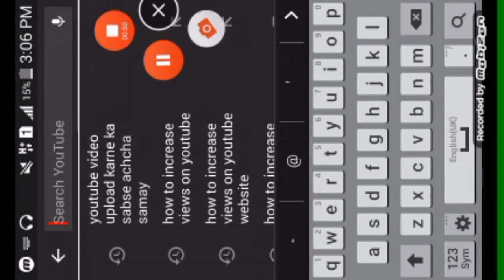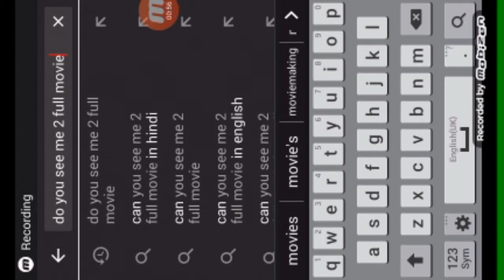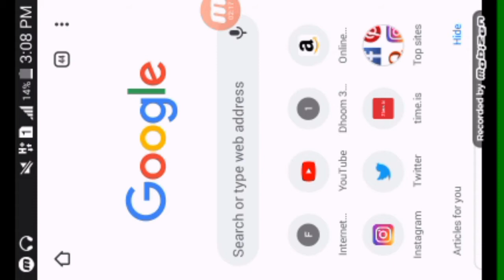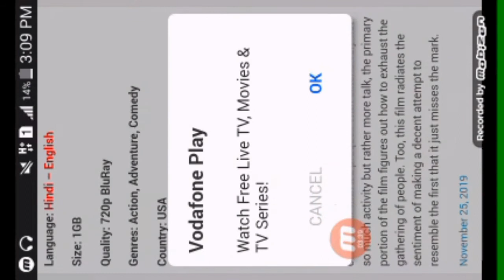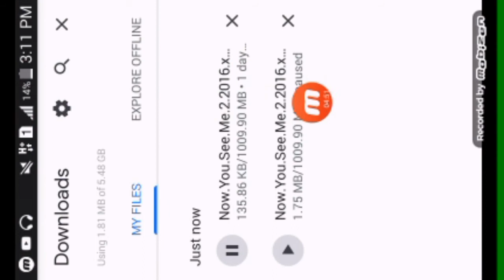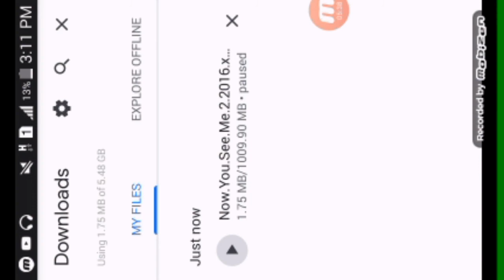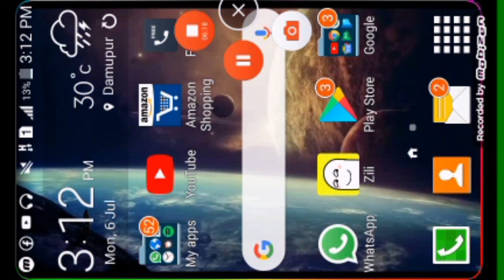how to download Bollywood movies double language Hindi and English for free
See you bye bye